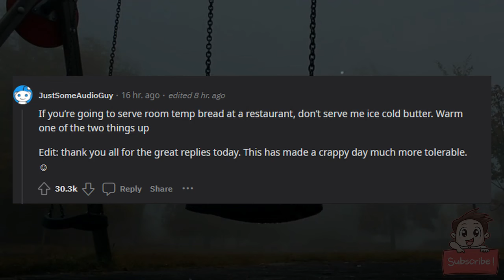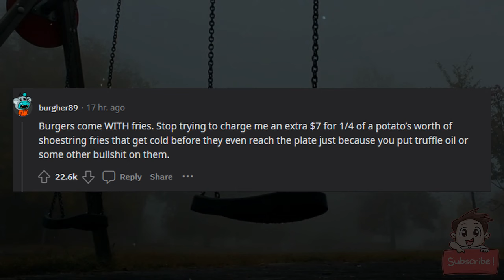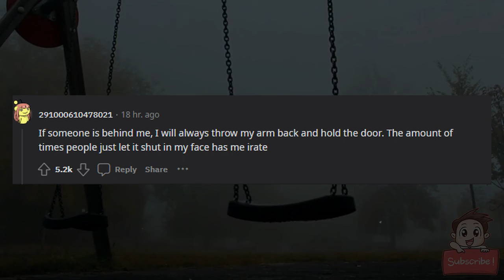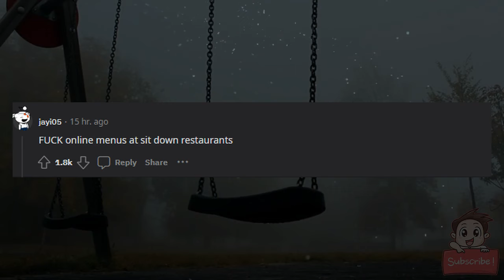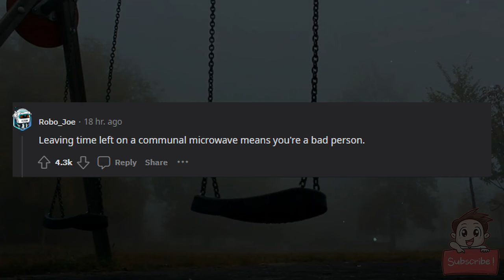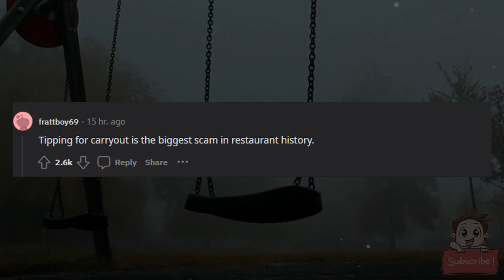What is the smallest hill you’ll die on?